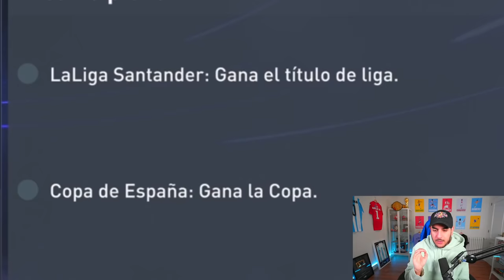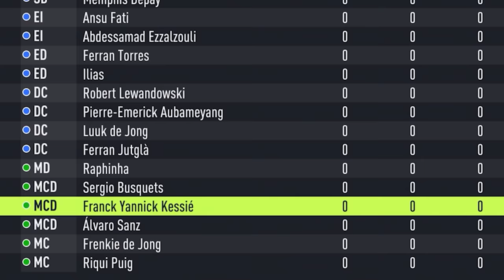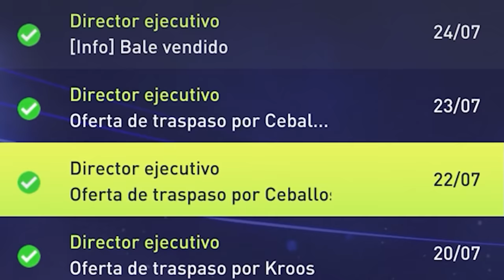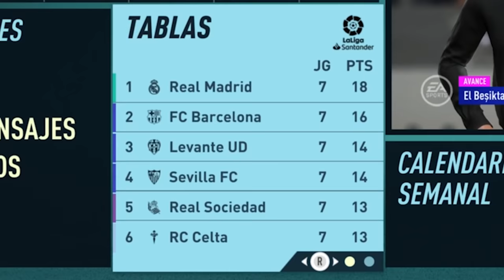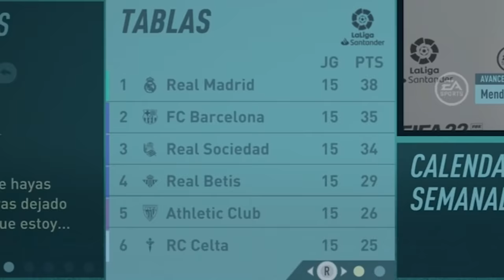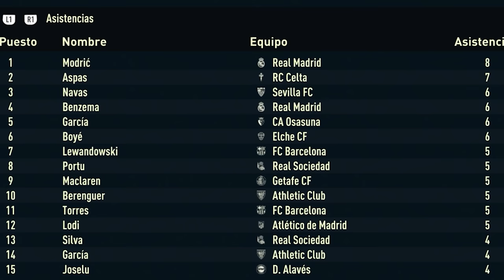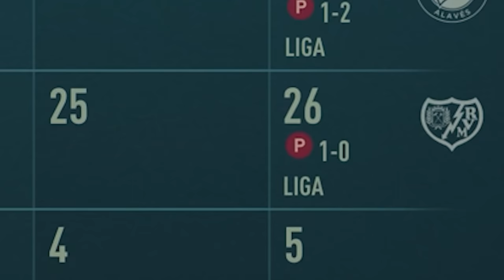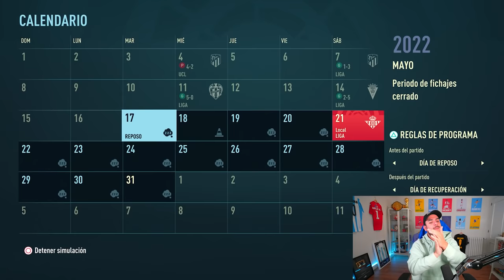CREANDO EL NUEVO REAL MADRID 2023 (FICHAJES Y VENTAS)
Creo el nuevo Real Madrid 2023 con los rumores del mercado